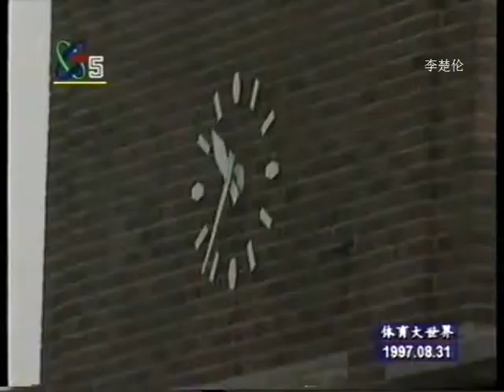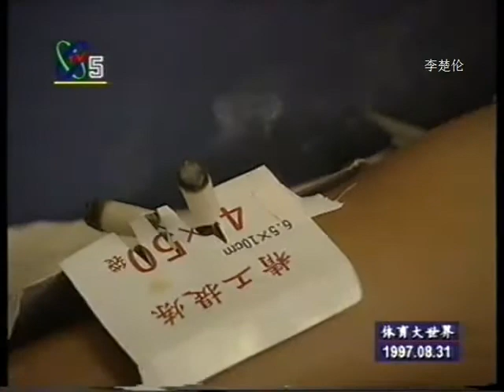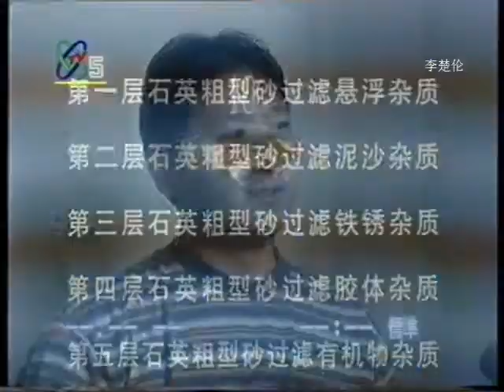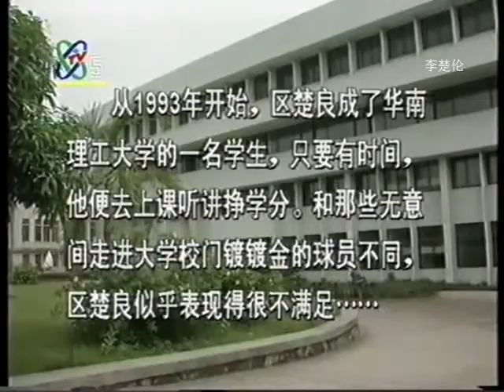97年足球录像带 02 中国队英国拉练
97年足球录像带 02 中国队英国拉练